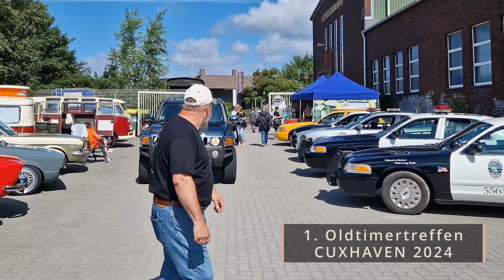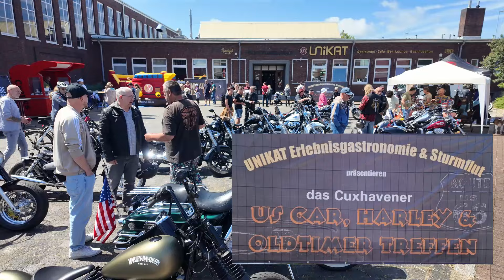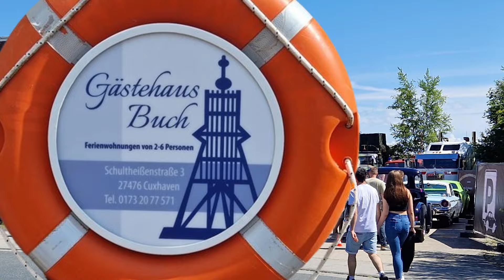Das erste Oldtimer und Harley Davidson treffen in Cuxhaven am UNIKAT. Auto Motorrad Fahrzeuge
Ein tolles Oldtimertreffen in Cuxhaven bei bestem sonnigem Wetter. Ich habe für euch einige Oldtimer gefilmt und ein paar Interviews mit den Besitzern der Fahrzeuge geführt. Die erste Veranstaltung dieser Art, ausgerichtet von Jan Fitter auf dem Gelände der Erlebnisgastronomie UNIKAT, auch mit Jan habe ich ein Interview machen können.

Unterstützt wurde ich von dem Gästehaus Buch
Schultheißenstraße 3
27476 Cuxhaven